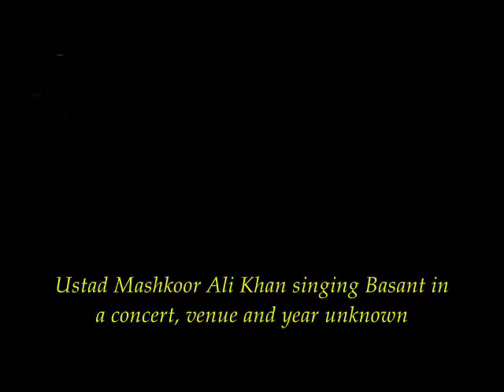Ustad Mashkoor Ali Khan_Basant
Ustad Mashkoor Ali Khan is one of the living masters of the Kirana gharana musical style. As the grandson of Ustad Abdul Karim Khan he is a descendant of the gharana's family lineage. He was trained by his father, the Sarangi Nawaz Ustad Shakoor Khan, a student of Ustad Abdul Wahid Khan.

Mashkoor Ali Khan is considered a master of his style, and is  a resident teacher of the Kirana Style at the ITC Sangeet Research Academy in Calcutta, a prominent institution of Indian Classical Music.